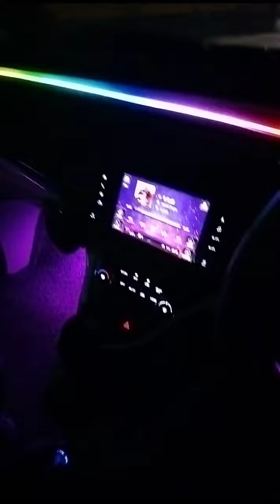Jalandhar to Delhi Airport Taxi 7901991351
BHAMRAH TRAVEL
One Way Taxi Service
Airport Pickup and Drop Service
Amritsar Airport Chandigarh Airport
All India Permit Vehicles
New And Comfortable
MARAZZO 7+1 Seater
ERTIGA 6+1 Seater
DZIRE 4+1 Seater
ETIOS 4+1 Seater
With Roof Carrier Available

ਭਮਰਾਹ ਯਾਤਰਾ
ਵਨ ਵੇ ਟੈਕਸੀ ਸੇਵਾ
ਏਅਰਪੋਰਟ ਪਿਕਅੱਪ ਅਤੇ ਡਰਾਪ ਸੇਵਾ
ਜਲੰਧਰ ਤੋਂ ਦਿੱਲੀ ਏਅਰਪੋਰਟ
ਅੰਮ੍ਰਿਤਸਰ ਹਵਾਈ ਅੱਡਾ
ਚੰਡੀਗੜ੍ਹ ਏਅਰਪੋਰਟ
ਆਲ ਇੰਡੀਆ ਪਰਮਿਟ ਵਾਹਨ
ਨਵਾਂ ਅਤੇ ਆਰਾਮਦਾਇਕ
ਮਾਰਾਜ਼ੋ 7+1 ਸੀਟਰ
ERTIGA 6+1 ਸੀਟਰ
ਡਿਜ਼ਾਇਰ 4+1 ਸੀਟਰ
ETIOS 4+1 ਸੀਟਰ
ਕੈਰੀਅਰ ਉਪਲਬਧ ਹੈ